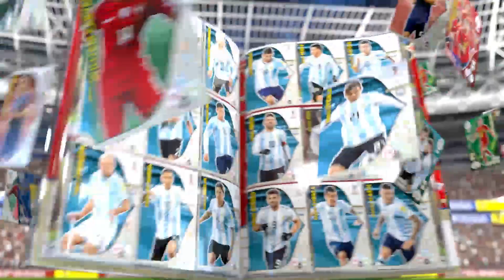FWC 2018 Adrenalyn XL Collection